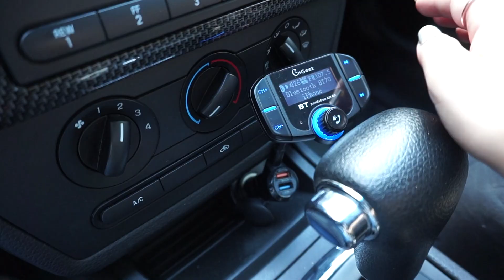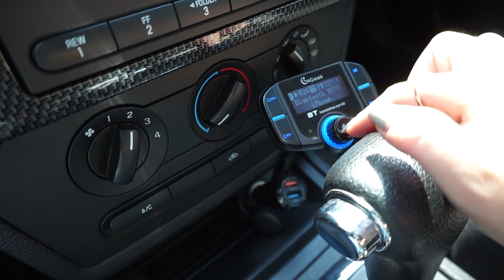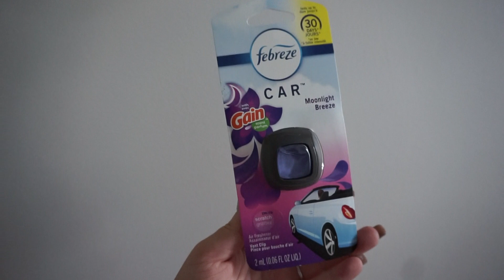AMAZON FINDS | Car Edition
Hey guys! I hope you enjoy this video and try out some of these purchases for your car! Here is Mariana's youtube channel where you will find great tips for organizing

AMAZON PRODUCTS BELOW:
First Aid Kit

Bling Hooks

Phone Mount

Bling Steering Wheel Cover

Bluetooth FM Car Transmitter:

Kleenex Box Holder

**Air fresheners can be found at Walmart, Amazon etc.**

Stay safe and healthy - xo Manda